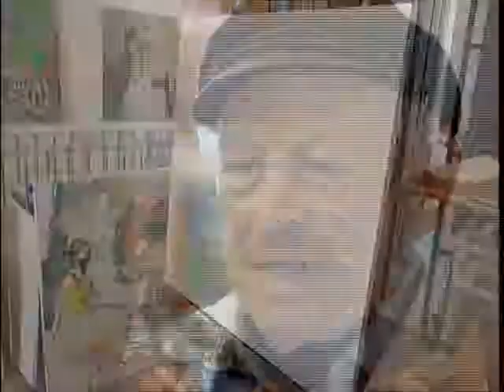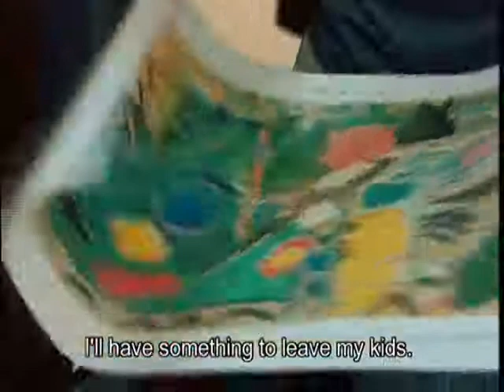M Rosenthalis trailer